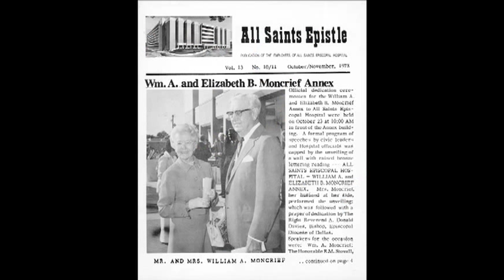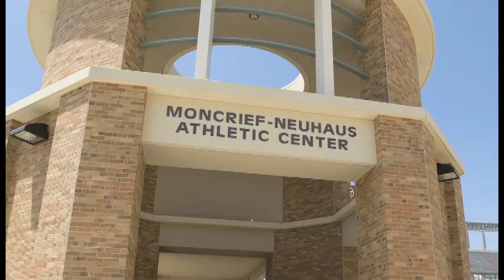W A Tex and Monty Moncrief Class of 2010